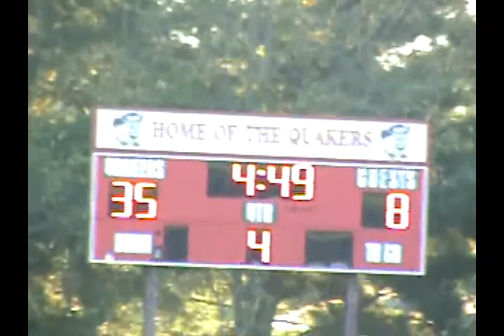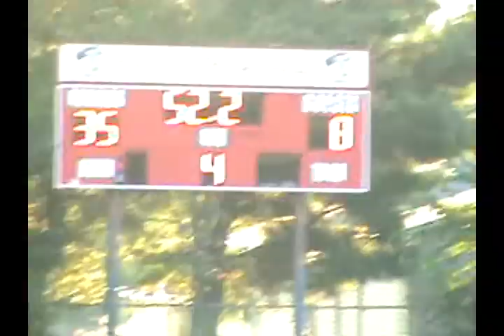Salem Vs. Western Reserve 9th Grade Football 9-4-2014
Great job Salem. Way to work hard and pull off the win. I post this for my Grandson Jason I wish you the Best in Football.